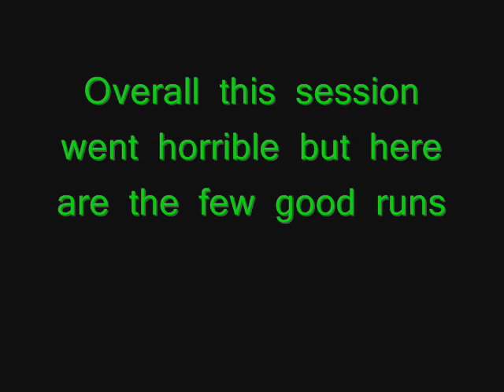Agility class 2 + 3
Riley did bad the second week so i just combined it with the awesome thrid week session!

AUDIO FAIL yet again!